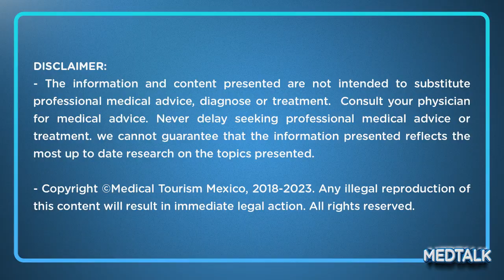Parte 4-4 Linfedema: Tratamiento en oncología - MedTalk Podcast T6 - EP19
Conoce acerca del linfedema, cuáles son las causas, síntomas y el enfoque que le da la fisioterapia, ortopedia, cirugía plástica y oncología para tratar y mejorar esta condición.
Continuamos con el Dr. Carlos Morales, cirujano oncólogo en Tijuana con más de 8 años de experiencia.

00:00 Inicio
00:36 Linfedema en oncología
3:49 Biopsia de ganglio centinela
6:31 Protocolo en linfedema avanzado
7:21 Complicaciones del linfedema
8:25 Transferencia de ganglios
8:56 Remoción de ganglios no relacionada con cáncer
9:47 Cáncer de próstata
11:00 Últimos comentarios
12:11 Conclusiones

¿Tienes alguna pregunta o tema que te gustaría que tratáramos?

LIMITACIÓN DE RESPONSABILIDAD:
- Las opiniones y comentarios que se expresan, de ninguna manera y bajo ninguna circunstancia se deben tomar o sustituir la atención directa de un doctor especialista, todos los casos son únicos y diferentes. Para mayor información favor de contactar a un médico.
- Todo el contenido de esta obra es un producto intelectual, protegido en favor de su autor Medical Tourism Mexico; se prohíbe su uso, copia, impresión reproducción, importación, almacenamiento, transporte, distribución, comercialización, venta publicación, traducción, así como su adaptación o transformación, comunicación directa al público y cualquier otro uso o modificación total o parcial de los datos y obras contenidos por cualquier medio y de cualquier forma, sin la autorización previa, expresa y por escrito del autor. Toda forma de utilización no autorizada constituye un delito y una infracción, sancionados.
- La marca registrada Medical Tourism Mexico así como las submarcas son marcas registradas de Kursche Media LLC y no puede ser utilizado por terceros sin autorización por escrito del titular.